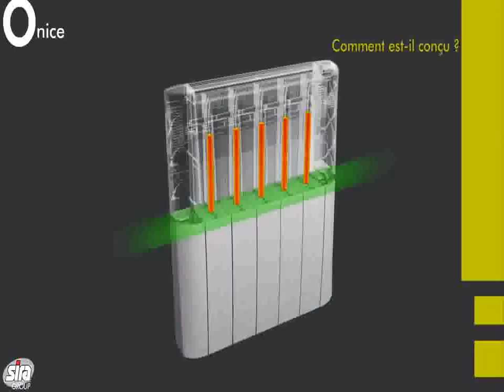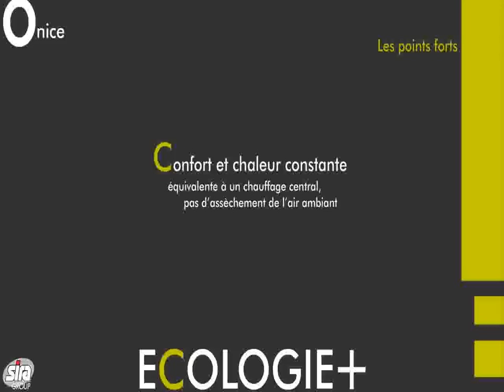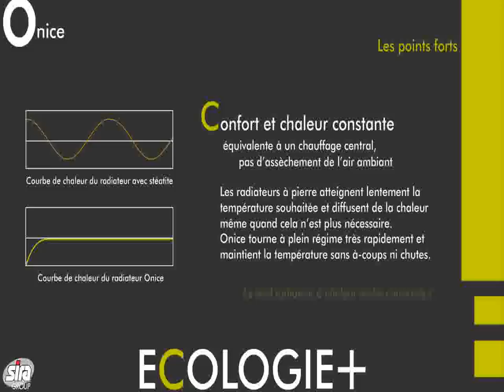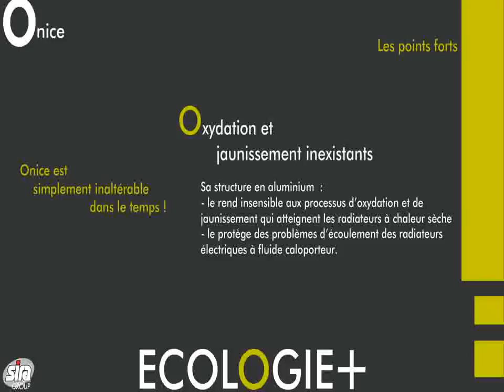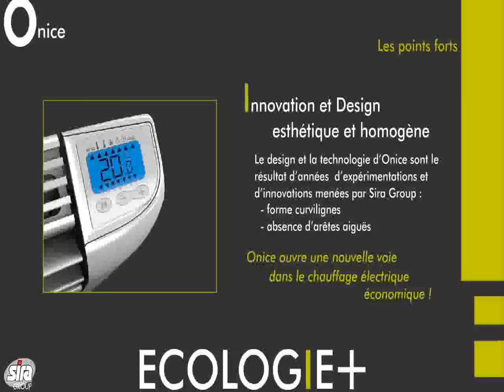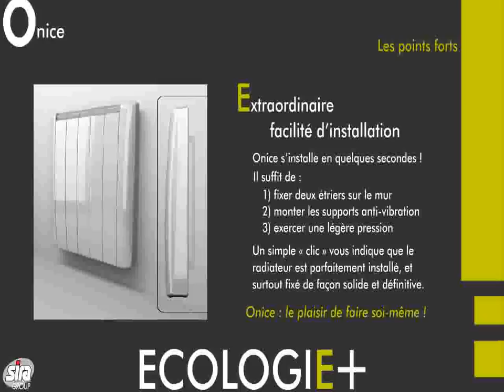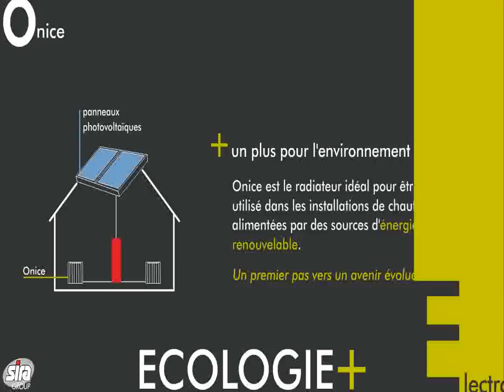Onice Radiateur Electrique Vidéo De Presentation.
Onice est le radiateur électrique innovant développé par Sira Group, entreprise leader dans la production de radiateurs aluminiums.

Le radiateur électrique offre une alternative avantageuse et efficace aux radiateurs traditionnels : grâce à l'extraordinaire facilité d'installation et à l'absence d'entretien, il constitue la solution idéale pour les habitations non chauffées à l'origine, ou dotées d'installations de chauffage sous-équipées, ou pour les maisons secondaires. De plus, Onice représente le radiateur idéal pour être utilisé dans les installations alimentées par des sources d'énergie renouvelable.

Découvrez la technologie d'avant-garde avec laquelle Onice est développé et ses avantages exclusifs !

Grâce au système de chauffe modulaire, Onice permet un contrôle parfait de la chaleur et l'optimisation de la consommation d'énergie. Le radiateur Onice, grâce à ses résistances noyées dans l'aluminium et à sa légère inertie thermique, permet de modifier très rapidement son profil de chauffe, en s'adaptant mieux et avec plus de réactivité aux changements de température demandés ou imposés par la pièce où il est installé. Cette technologie spécifique permet de contrôler la chaleur avec précision et d'optimiser au maximum la consommation d'énergie.

Vidéo comparatif entre le nouveau Radiateur Electrique Onice, avec le sisteme de chauffage modulaire qui permet comfort, vitesse de chauffage, uniformité, economisation d'energie, et un sisteme standard de chaleur douce.
Onice, apres de utiliser toute la puissance pour amener la chambre a la temperature, il travaille seulement avec le programme ECO, et permet de mantenir la chambre toujour a la meme temperature.